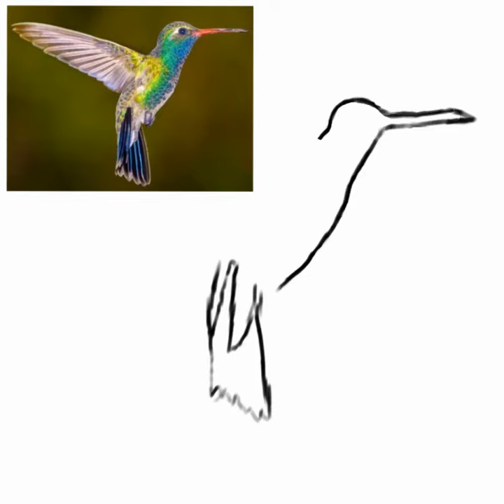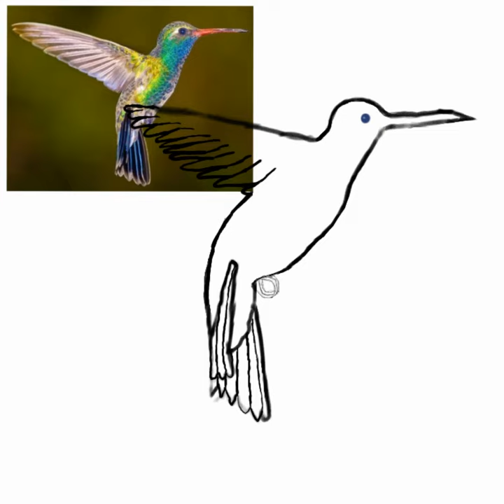(TW: Song mentions death & fire) Humming Bird | Speedpaint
Used: IbisPaint X

         ~Actual Description~
This is my second realistic digital drawing I've ever made. I told you guys I was good at realism! At least, I think I did. The QnA is really long so I hope this will work for now. Let me know if you want more things like this, and you can suggest something if you want. Please make it easy though lol. I really love this song, I only found it recently.